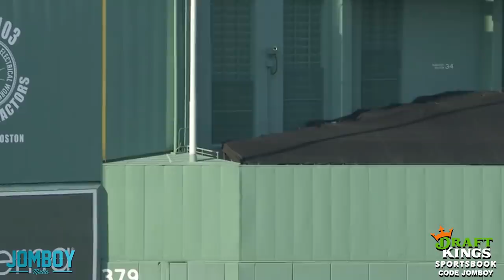11-pitch battle ends with an odd home run, a breakdown